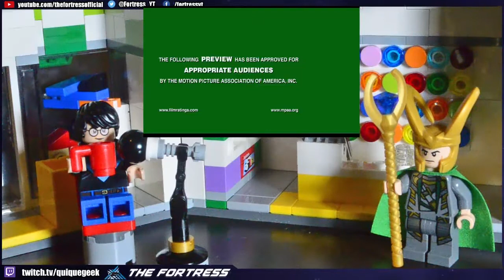Reseña Thor (Spoilers) rumbo a Infinity War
EL MCU seguía creciendo, en su 4ta cinta nos presenta a Thor príncipe de Asgard que tiene que aprender una lección de humildad en Midgard a la vez que su rivalidad con su hermano Loki pone a su reino de cabeza.